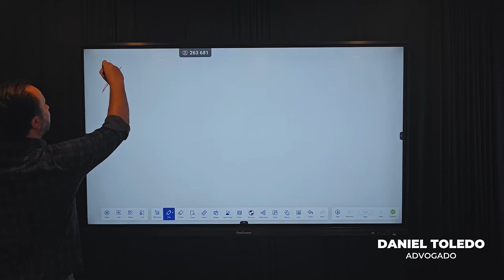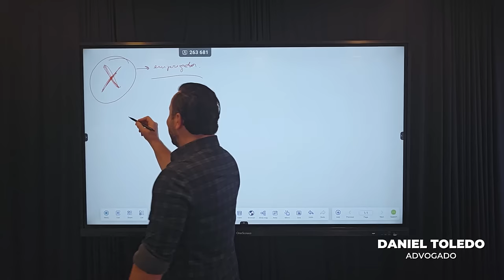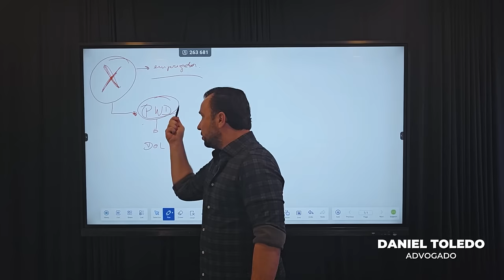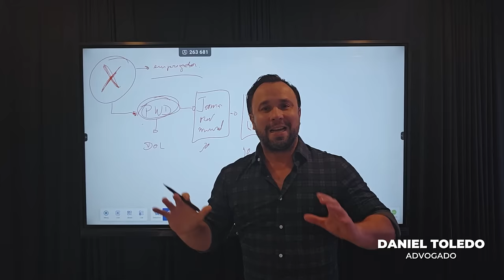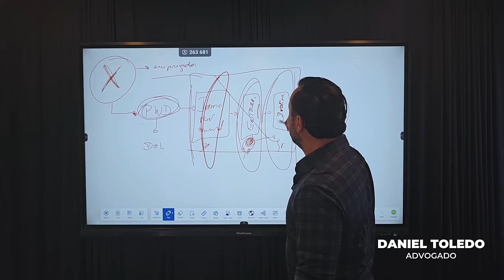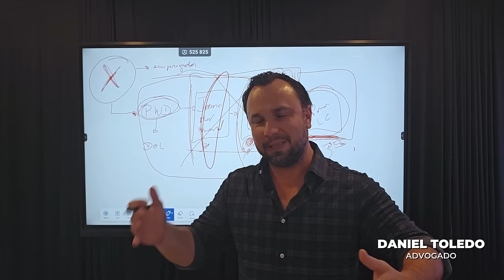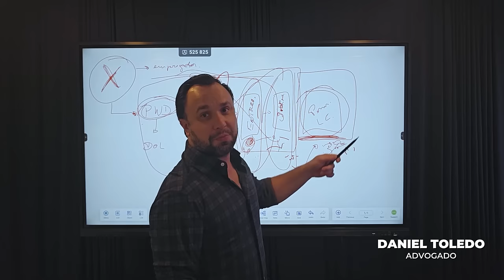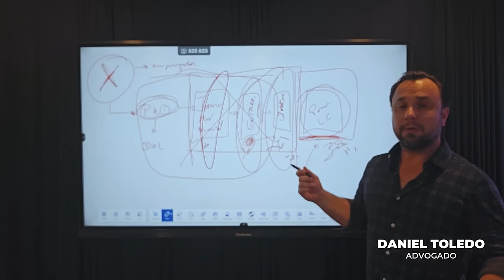Nova fraude no Visto EB3 Americano e as suas consequências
Existem vários tipos de visto americanos:

⭐ VISTO EB-3: Visto para trabalhadores profissionais qualificados.
⭐ VISTO EB-5: Visto para investidores
⭐ VISTO L-1: Visto para empresários atuarem nos Estados Unidos
⭐ VISTO P: Vistos para atletas e vistos para artistas